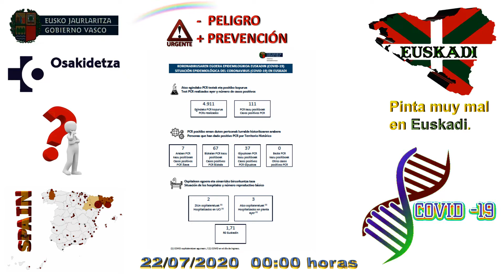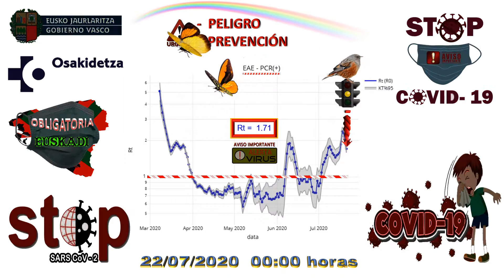PARTE DIARIO DEL COVID -19 EN EUSKADI 22 JULIO DE 2020